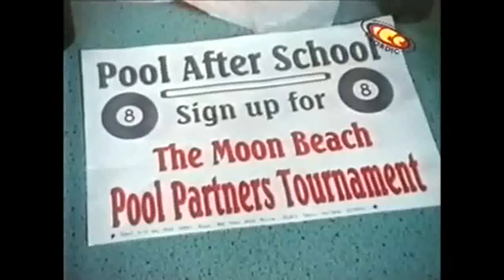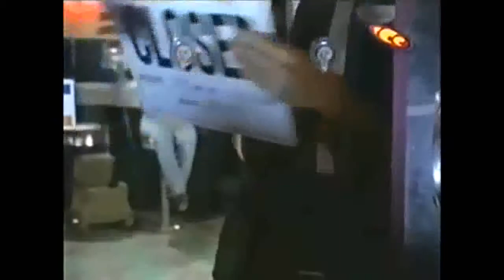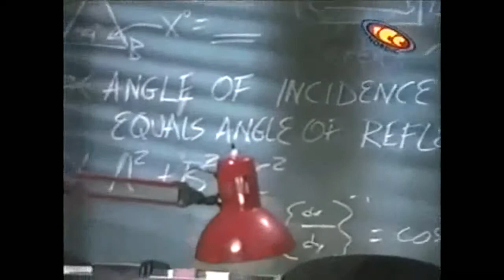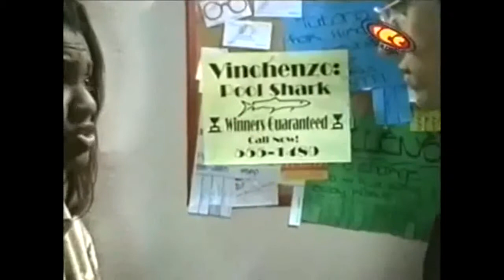Sweet Valley High S02E17 Full